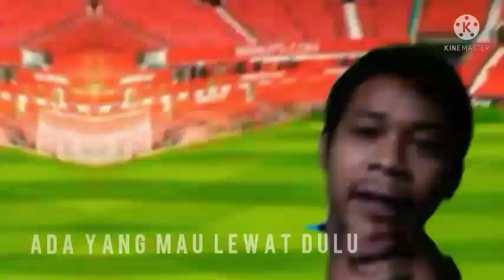mencari bola golf di musim hujan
mencari bola golf di musim hujan penghijowanrumput#
nya biyar sayah semangad terus terima kasih yang telah mendukung jangan lupa bahagia